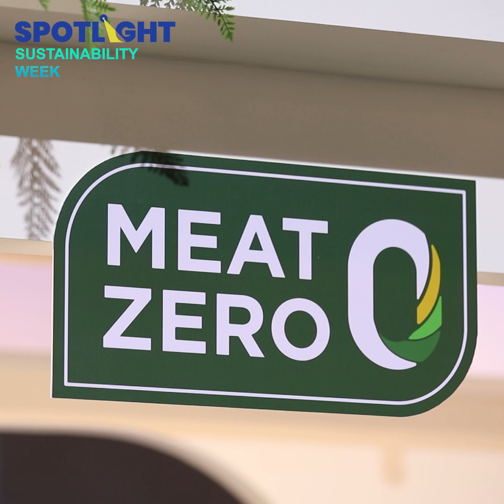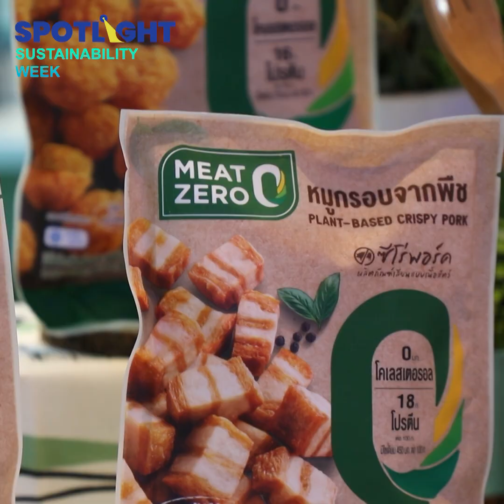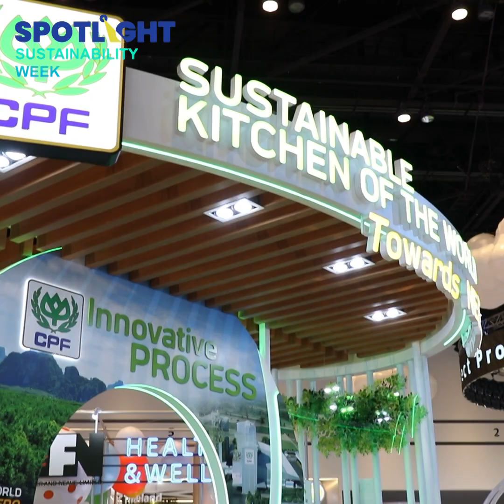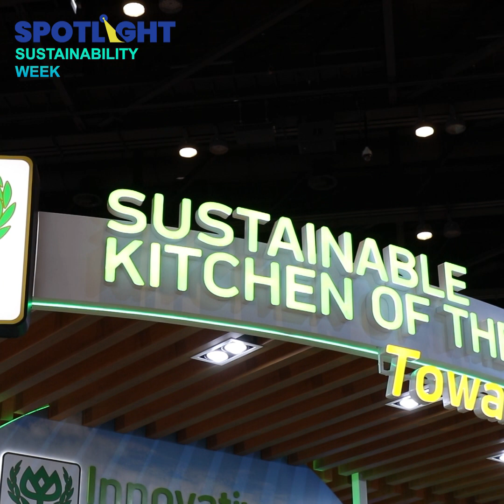ส่องไฮไลต์บูธ CPF ผู้ผลิตอาหาร เบอร์ต้นของไทยในงาน Sustainability Expo 2022 | SPOTLIGHTTH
ส่องไฮไลต์บูธ CPF ผู้ผลิตอาหาร เบอร์ต้นของไทยในงาน Sustainability Expo 2022